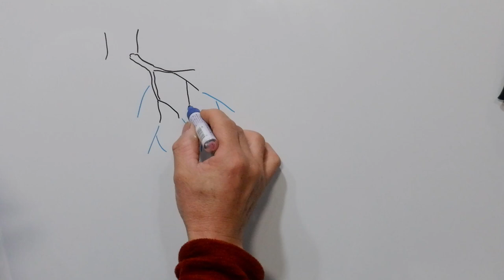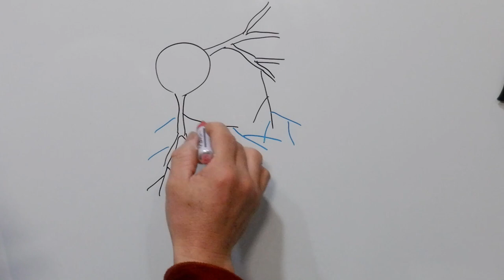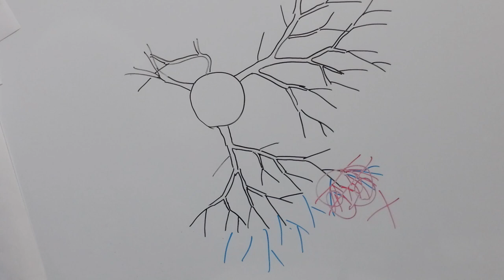No.106_イトヒバの剪定② 201207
以前からリクエストの多かったイトヒバの剪定についてまとめてみました。「広角枝」を見逃さないことで枝の重なりや交差枝を整理することが出来ます。

0:00 はじめに
1:28 剪定概要図解
4:36 切り戻し
5:16 三つ叉枝の処理
6:40 一年後の剪定
8:27 広角枝の処理
17:26 剪定例②
28:15 枝先の切り方